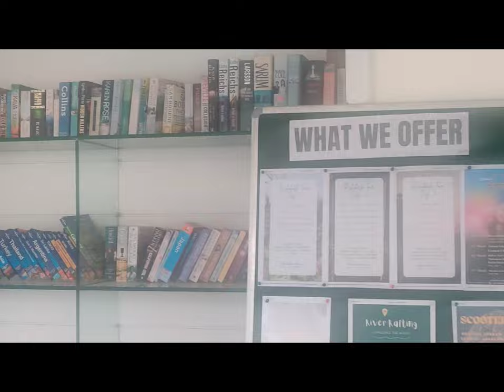Haridwar-Rishikesh short vlog-GangaAarti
Haridwar-Rishikesh short vlog